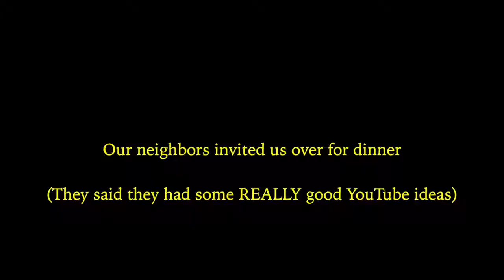COLD vs HOT IN SWIMING POOL Challenge!